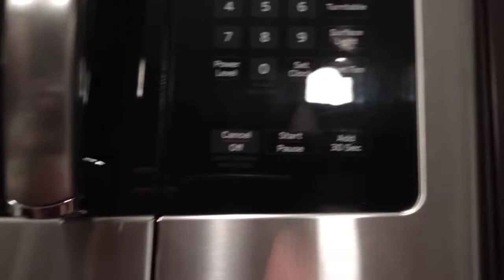Mabisa Pantanggal ng Pintura | Easy paint remover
Share ko LNG kong papaano ko naalis Ang pintura na sa aming floor.  Very easy.  👍

Sundin LNG po Ang paraan Kong paano ko ginawa Dito sa video.